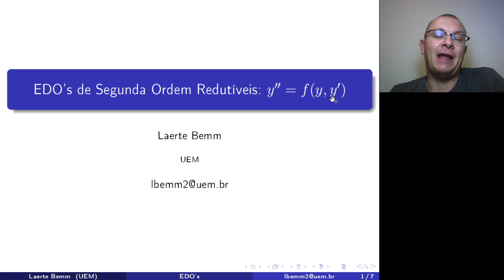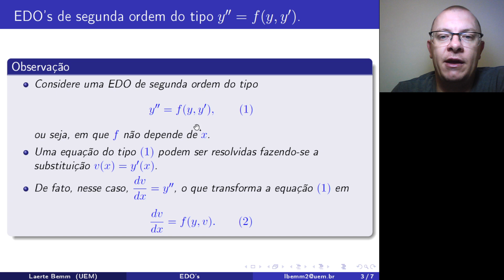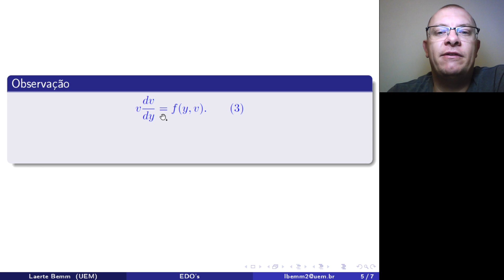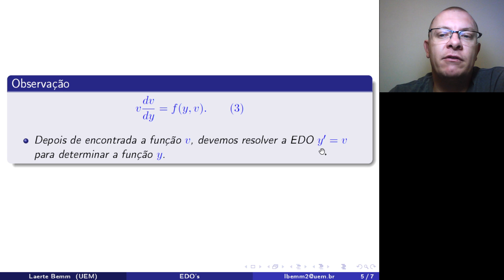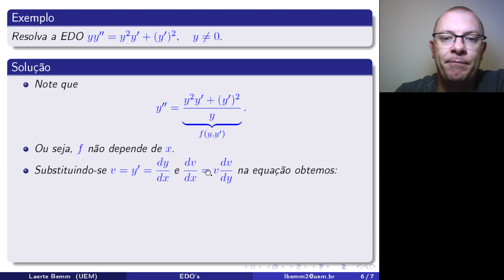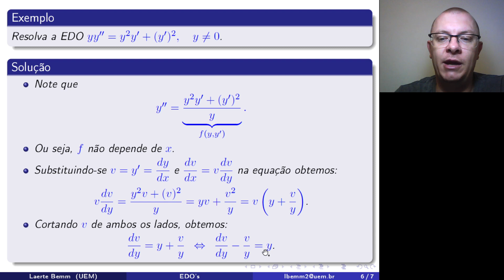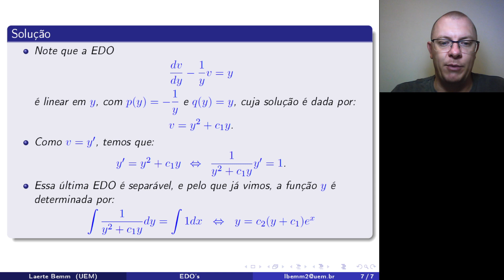EDO - Aula 22: EDO's de Segunda Ordem Redutíveis do Tipo y''=f(y,y')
Neste vídeo, vamos resolver EDO's de segunda ordem do tipo y''=f(y,y') por meio de uma redução a uma EDO de primeira ordem conhecida.